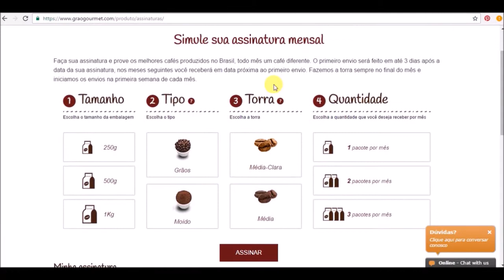Por que você deve assinar o Grão Gourmet?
Entenda o que é uma assinatura de café especial e qual a diferença entre um café tradicional e especial.
Com a palavra a fundadora Renata Gancev.